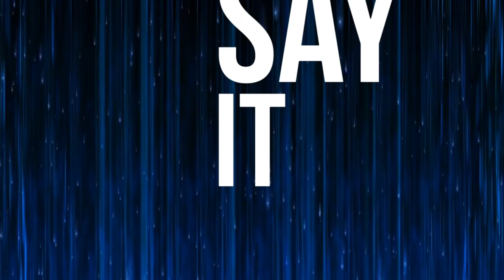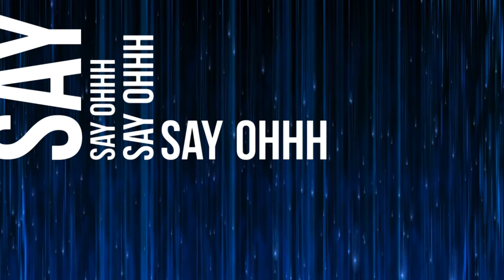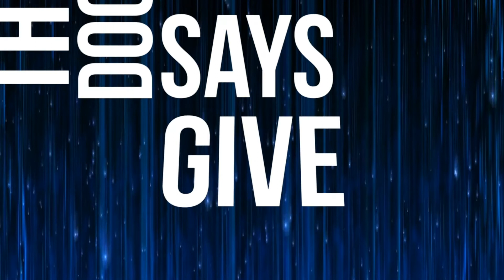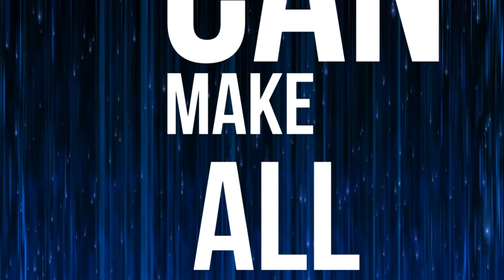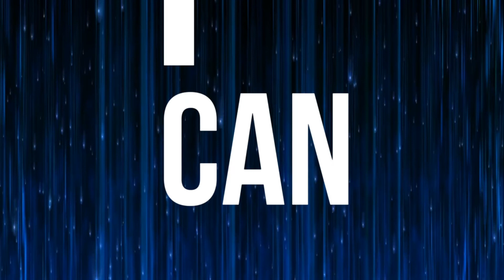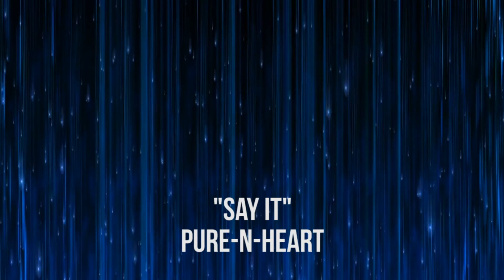What is Good Friday? Children's Church Lesson with Mr Alphaeus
Consider using todays video in Sunday School, Children's Church or even VBS.

Childrenschurch.online is about music, message and media.
Teenchurch.online is a great teaching vides for teens

Visit gainmaintain.com for Urban Youth Ministry resources.